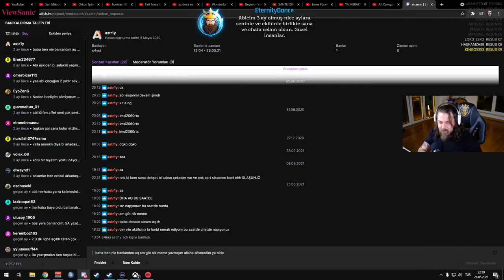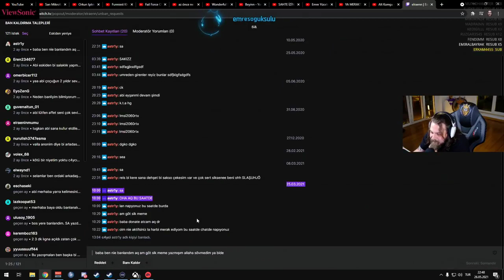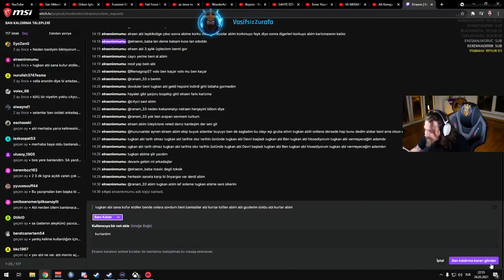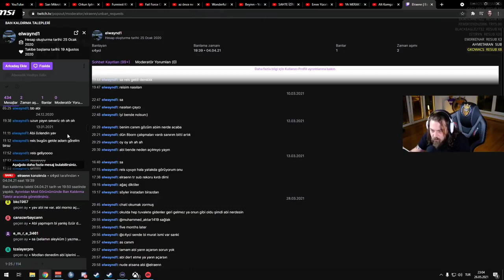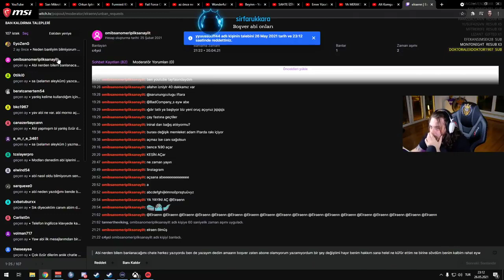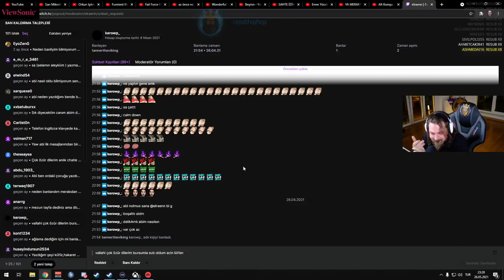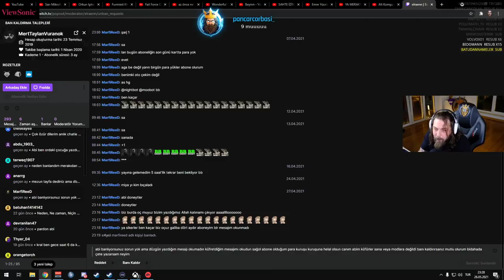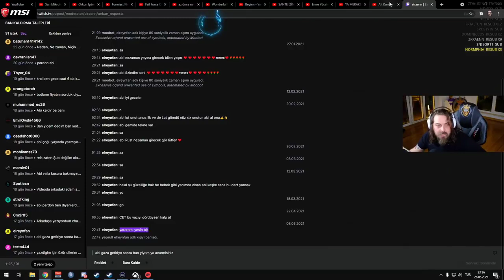Elraen Ban Kaldırma Taleplerini Okuyor Ekiple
elraen izliyor,
elraenn izliyor,
elraen korku oyunu,
elraen depo savaşları,
elraen komik anlar,
elraen ban talepleri,
elraen anı,
elraen dying light 2,
elraen alt f4,
elraen amerika,
elraen agrou,
elraen aşk,
elraen askerlik anıları,
elraen amerikalı aynasız,
elraen a way out,
elraen a way out 3,
elraen a way out 2,
elraen a way out komik anlar,
elraen a diyen köpekbalığı,
elraen a way out diğer son,
elraen a sesi,
elraen a haber,
elraen bannerlord,
elraen ban kaldırma,
elraen ban açma talepleri,
elraen bit,
elraen babası,
elraen blazing sails,
elraen barış özcan,
elraen b 24,
elraen b,
elraen b12,
elraen cs go,
elraen cringe,
elraen crab game,
elraen cemre solmaz,
elraen cringe tiktok,
elraen cordiseps,
elraen can bonomo,
elraen cs go yetenek sizsiniz,
elraen pc,
elraen c.h.e.s.s,
elraen c.h.e.s.s 1,
elraen çiftlik oyunu,
elraen çiyan,
elraen çizim oyunu,
elraen çoçuk rp,
elraen çiğköfte,
elraen çaycı,
elraen çizim,
elraen çakal,
elraen ç,
elraen dying light,
elraen devour,
elraen deceit,
elraen depo,
elraen deep humor,
elraen dead by daylight,
elraen d,
elraen ekiple oyun,
elraen ekip,
elraen ev,
elraen enes batur,
elraen ed stafford izliyor,
elraen eightborn,
elraen ets 2,
elraen edit,
e. elraen,
elraen e okul,
elraen e benzeyen adam,
elraen e efendim yenge,
elraene küfür eden kadın,
elraen e sigara,
elraen en komik kriz,
elraen e sporcularla lol,
elraen feign,
elraen forest,
elraen fulya,
elraen futbol,
elraen fake bit,
elraen fifa,
elraen fall guys,
elraen five dates,
elraen f,
elraen f13,
elraen goose goose duck,
elraen gta 5,
elraen gülme krizi,
elraen green hell,
elraen gas station,
elraen god of war,
elraen gmod,
elraen g kuvveti,
elraen g,
elraen g max,
elraen gmod rp,
elraen gt olursa video biter,
barış g elraen,
barış g elraen izliyor,
elraen holmes,
elraen hugola,
elraen hikaye,
elraen hayatta kalma oyunu,
elraen hatay sandık içi,
elraen hayvanları,
elraen house flipper,
elraen hikayeli oyun,
elraen h,
elraen ırkçılık,
elraen ızlıyor,
elraen ıq düşüren video,
elraen ın sılence,
elraen ınternet,
elraen ıt takes two 1,
elraen ı,
elraen internet cafe simulator 2,
elraen izliyor murat soner,
elraen izliyor noluyo ya,
elraen izliyor depo savaşları,
elraenn i izliyor,
elraen i see red,
elraenn elraenn i korkutuyor,
elraen jahrein,
elraen johnny,
elraen jahrein barışıyor,
elraen jahrein kavga,
elraen jailbreak,
elraen japon hamza izliyor,
elraen jöh,
elraen jumpscare,
elraen kuruk leblebi izliyor,
elraen korku,
elraen küfür,
elraen kavga,
elraen korku oyunu komik anlar,
elraen kpop,
elraen k pop olayı,
elraen k,
elraen lol,
elraen limon,
elraen lemur,
elraen ludus,
elraen lucifer izliyor,
elraen limon tayfa korku oyunu,
elraen l,
elraenn l koltuk,
elraen minecraft,
elraen marşı,
elraen murat soner,
elraen mikroskop,
elraen motivasyon,
elraen mendebur lemur,
elraen mount and blade,
elraen minecraft korku,
elraen m&b warband,
elraen m,
elraen m&b bannerlord,
elraen noluyo ya,
elraen namık ekin,
elraen noluyo ya izliyor,
elraen nymphaea,
elraen nemesis,
elraen neden yayın açmıyor,
elraen nygma izliyor,
elraen nah,
elraenn,
elraen oyun,
elraen oynuyor,
elraen orkun ışıtmak izliyor,
elraen outlast,
elraen onedio,
elraen osuruk,
elraen o ses türkiye,
elraen o ses discord,
elraen o ses türkiye bas bana tuğkan,
elraen o zaman annen çıkar,
elraen o ses lemon mutlu yıllar,
elraen o ses türkiye izliyor,
elraen o ses ukrayna,
elraen o ses türkiye komik anlar,
elraen özgüven,
elraen özür dile,
elraen ödül,
elraen ödül töreni,
elraen örümcek,
elraen öldü,
elraen ördek,
elraen öğüt,
elraen phasmophobia,
elraen paranormal,
elraen propnight,
elraen polis,
elraen pacify,
elraen pqueen,
elraen pro soccer online,
elraen paint terk,
elraen rust,
elraen röportaj adam izliyor,
elraen reddit,
elraen rraenee,
elraen ruhi cenet,
elraen resident evil 7,
elraen ready or not,
elraen ranch simulator,
elraen r,
elraen r izliyor,
elraen squid game,
elraen stranded deep,
elraen survivor izliyor,
elraen simulator,
elraen streamer life,
elraen steve,
elraen s,
elraenn s,
elraen s.w.a.t,
elraen şarkı,
elraen şarkı söylüyor,
elraen şimşek,
elraen şarkı dinliyor,
elraen şanlıurfa,
elraen şimşek necmiye,
elraen şef,
elraen şarkı yarışması,
elraen the walking dead,
elraen tepkikolik,
elraen the forest,
elraen tiktok,
elraen twitch,
elraen tepkikolik izliyor,
elraen tiktok dilencileri,
elraen tepki,
elraen t,
elraen unlost,
elraen ultima online,
elraen uncharted 4,
elraen urfa,